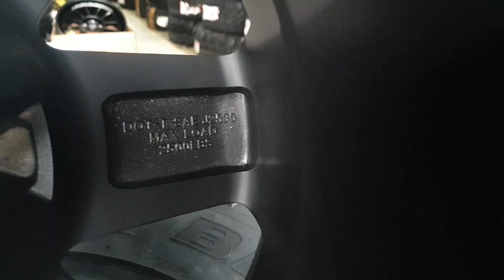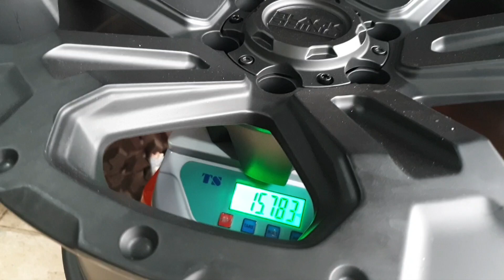BLACK RHINO WHEELS GANTENG BUAT PAJERO SPORT FORTUNER DKK GAYES!!! NAMANYA BULLHEAD DAN WANAKA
Ayok langsung aja kepoin ndannn!! koleksi terbaru dari @mgmbanvelg4x4makin mantap ajaaaaaa hihihihihi

Informasi lebih lanjut boleh wa ke sales kita
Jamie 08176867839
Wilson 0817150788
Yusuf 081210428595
Ato follow ig kita di @mgmbanvelg4x4